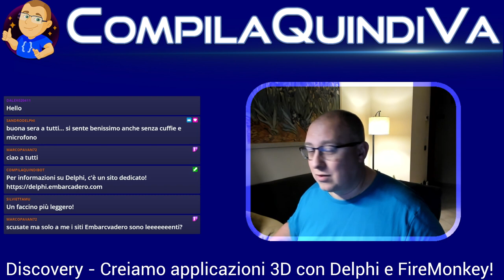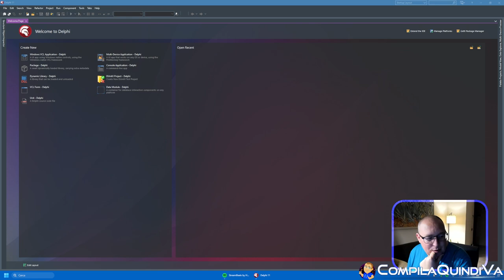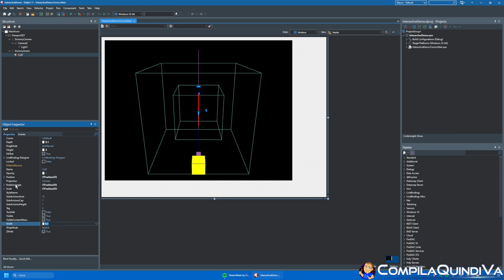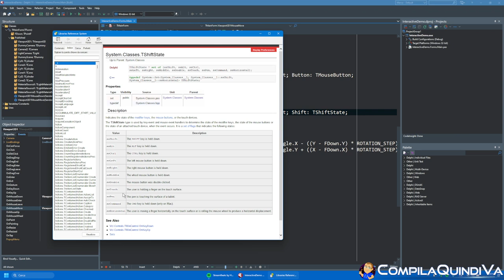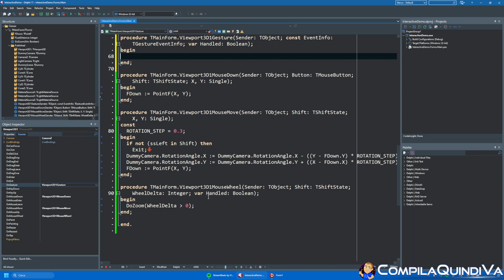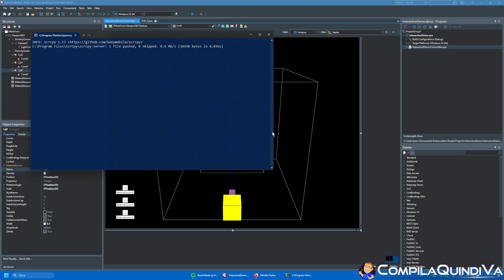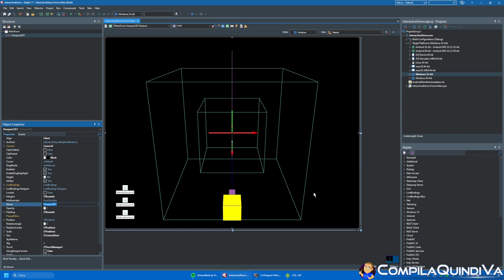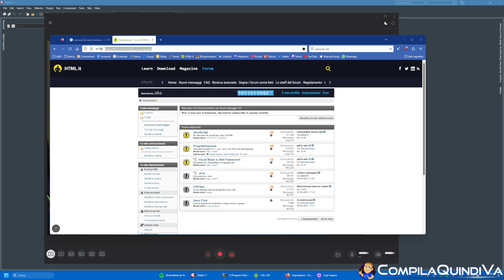Discovery - Applicazioni 3D crossplatform con Delphi e FireMonkey - Parte 2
Replay live Twitch di giovedì 27 aprile 2023:
*** APPLICAZIONI 3D CROSSPLATFORM CON DELPHI E FIREMONKEY - PARTE 2 ***
(Discovery)

In questa live su Twitch, ci divertiremo a creare applicazioni 3D interattive con Delphi e FireMonkey. 🧊

In questo nuovo appuntamento della serie "Discovery", con cui andiamo alla scoperta di nuove tecnologie "laddove nessun sviluppatore è mai giunto prima" (si fa per dire), faremo uso dei componenti che la libreria FireMonkey ci mette a disposizione per lo sviluppo di applicazioni tridimensionali cross-platform e cross-device. 🖥️📲

Disegneremo forme e oggetti nello spazio 🌠, le decoreremo con texture 🌍, le illumineremo con fonti di luce 🔦, aggiungeremo effetti e animazioni 🎬, infine li renderemo interagibili tramite mouse 🖱️ (su desktop) o il tocco 👆 (su mobile).

Ah, non dimenticate i vostri occhialini 3D! 😛